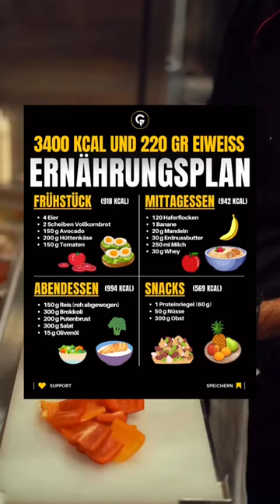Wie findest du den Plan ? Welche Nährwerte als nächstes ?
Schnell abnehmen für Kinder: TOP 5 Fehler beim Abnehmen für Kinder & Jugendliche!

Schnell abnehmen für Kinder:
Frühstücken
Ziel setzen
Wasser trinken
Viel Obst und Gemüse
Stoffwechsel steigern
Rad fahren
Fastfood meiden
Richtig naschen
Übe jeden Tag
Motivation

Liken, Abonieren und Teilen ist erwünscht :P

Und wenn du ernsthaft auf der Suche nach schnellem und natürlichem Gewichtsverlust-Lösungen bist, dann klicke auf diesen

 Themen:
abnehmen für jugendliche, SCHNELL VIEL ABNEHMEN, abnehmen für anfänger, abnehmen für teenager, schlank ohne diät,
abnehmen tipps ohne sport, abnehmen am bauch, abnehmen tipps schnell, abnehmen, gesunde rezepte, idealgewicht, gesund abnehmen,
Stoffwechsel anregen, abnehmtipps, abnehmen am bauch, abnehmen im schlaf, almased, fettverbrennung, abnehmen ohne sport,schnell abnehmen trick,

Die 7 BESTEN Tipps zum abnehmen für teenager: wie man als
Jugendlicher schnell zu Hause abnehmen kann!

Wie man als Jugendlicher bzw. Teenager schnell zu Hause abnehmen kann?

Hier sind die 7 besten Abnehmtipps für Teenager und Jugendliche!

1. Fangen wir beim Frühstück an. Einige Jugendliche denken dass das Überspringen des Frühstücks ein schneller Weg ist, um Gewicht zu verlieren. Allerdings wird das Frühstück deinen Stoffwechsel ankurbeln und eine Überernährung während des Tages verhindern. Wähle eine Mahlzeit, die Eiweiß enthält, für mehr Kraft, wie ein Eiweiß-Omelett mit Mozzarella-Käse, Obst und Milch. Ballaststoffreiche Lebensmittel, wie Vollkorntost oder Vollkornbrot sind auch gute Optionen.

2. Achte darauf nicht zu viele Softdrinks, Säfte und Sportgetränke zu trinken. Ersetze sie mit Wasser.

3. Versuch viel Obst und Gemüse zu essen, da die meisten Früchte- und Gemüse-Sorten einen hohen Ballaststoff- und Nährstoffe-Gehalt haben und sind zugleich Kalorienarm.

4. Vermeide Fast-Food. Ein gelegentlicher Burger mit Pommes ist nicht so schlimm, aber vermeide, diese Arten von Lebensmitteln jeden Tag zu essen.

5. Vermeide willkürlich Snacks zu essen, wenn du am Nachmittag hungrig wirst!

6. Trainiere jeden Tag.

Und verbring nicht deine Tage auf der Couch vor dem Fernseher! Schneller Gewichtsverlust wird nur mit Diät und Bewegung erreicht.

7. Mühelos und Verzichtfrei abnehmen

abnehmen am bauch schnell
bauch abnehmen
abnehmen am bauch mann
bauchfett verbrennen
abnehmen am bauch,
sixpack
bauchfett weg
flacher bauch
bVerwandte Themen:
schnell abnehmen am bauch
bauchfett verlieren
bauchfett loswerden
am bauch abnehmen
abnehmen bauchauch weg
abnehmen am bauch frau
schnell abnehmen am bauch und oberschenkel

abnehmen am bauch kostenlos
bauch weg training
abnehmen am bauch und oberschenkel
abnehmen am bauch übungen
bauchfett schnell verlieren